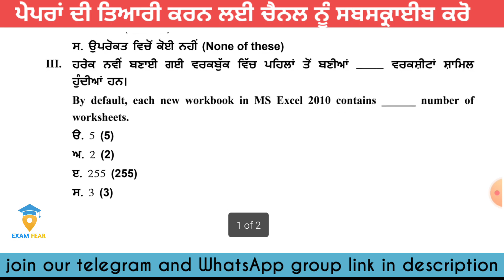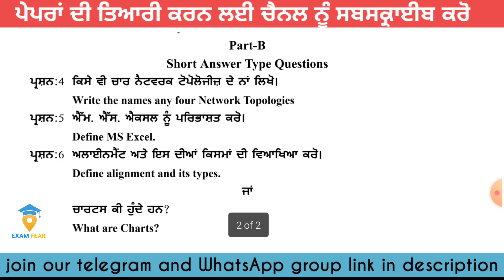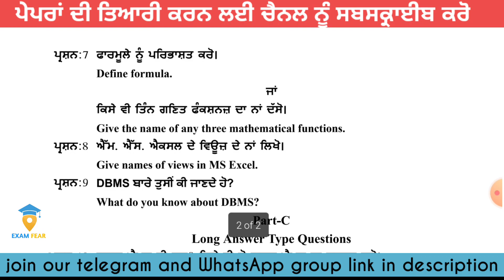Pseb 9th computer pre board exam 2024 solution